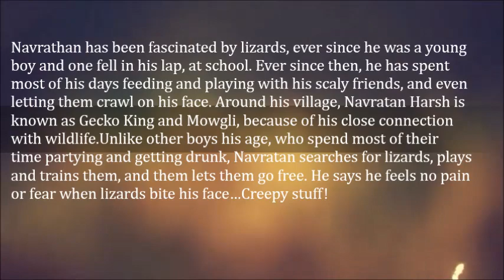Meet India’s Real life Lizardman- Navratan Harsh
Meet Navratan Harsh, a 21-year-old from Bikaner, Rajasthan state, India, with a bizarre passion for animals, especially Geko lizards.

Navrathan has been fascinated by lizards, ever since he was a young boy and one fell in his lap, at school. Ever since then, he has spent most of his days feeding and playing with his scaly friends, and even letting them crawl on his face. Around his village, Navratan Harsh is known as Gecko King and Mowgli, because of his close connection with wildlife.

Unlike other boys his age, who spend most of their time partying and getting drunk, Navratan searches for lizards, plays and trains them, and them lets them go free. He says he feels no pain or fear when lizards bite his face…Creepy stuff!